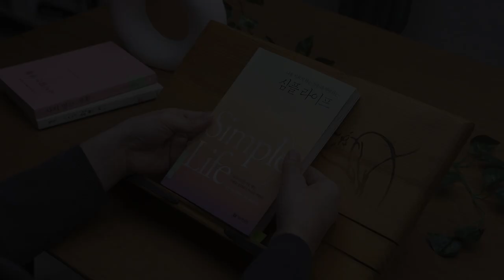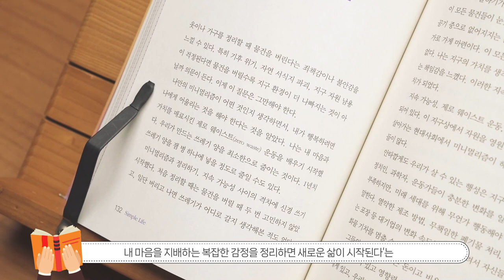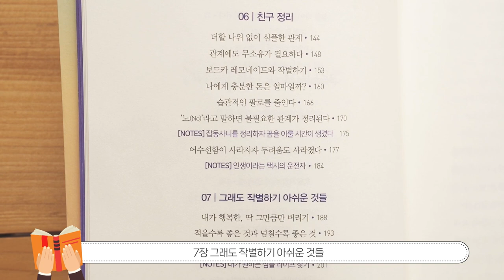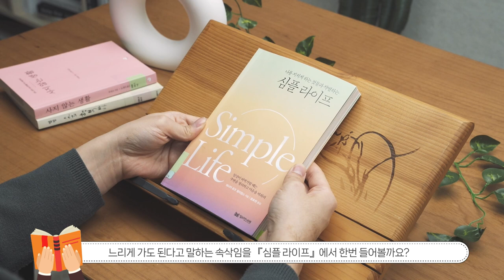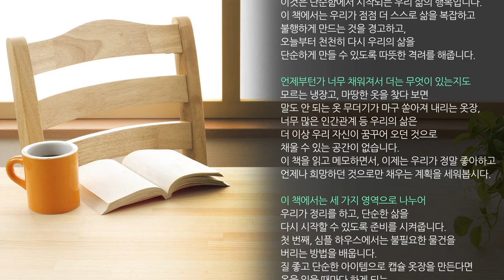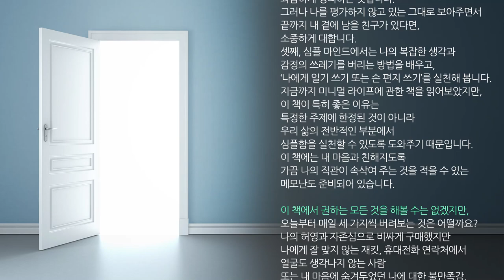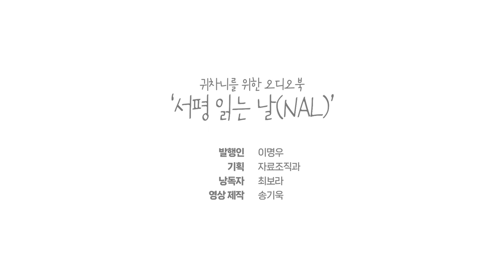[🎧국회도서관 오디오북] 서평 읽는 날(NAL) ㅣ 심플 라이프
국회도서관 오디오북 '서평 읽는(NAL)' 15번째 편!
이번 책은 「심플 라이프」입니다.

한달에 한 번 지하철에서, 버스에서
아름다운 이가 읽어주는 ‘서평 읽는 날(NAL)’로 10분 지력(智力) 충전의 시간💪

책을 읽고 싶지만 손이 안 움직이는 귀차니들을 위하여 국회도서관이 『금주의 서평』을 오디오북으로 발간합니다.
아름다운 이들의 많은 목소리 참여와 이용 부탁드립니다💜